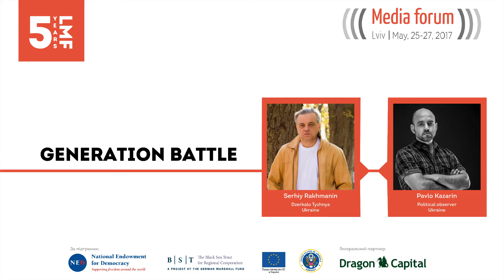Generation Battle: Павло Казарін VS Сергій Рахманін, LMF2017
Дискусія Generation Battle на V Lviv Media Forum. Учасники: Павло Казарін та Сергій Рахманін.

25 травня 2017 роук